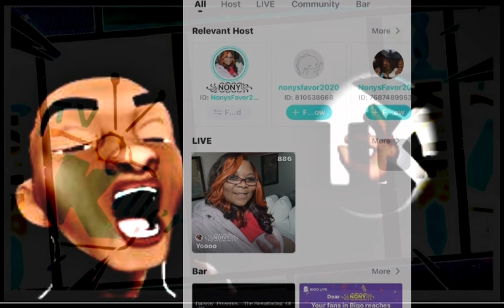NONY BREAKS DOWN TOMIKAY & SHAWN KASH VIDEO DID IT HAVE ERRORS ?